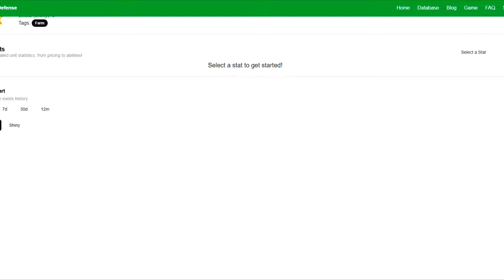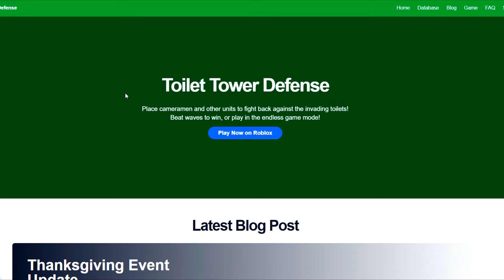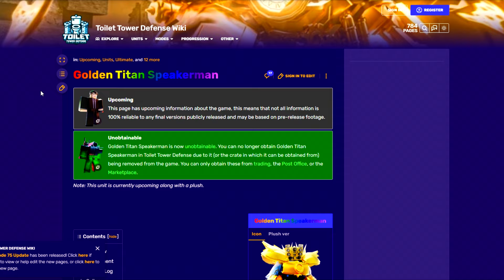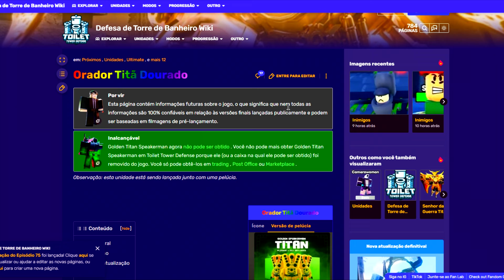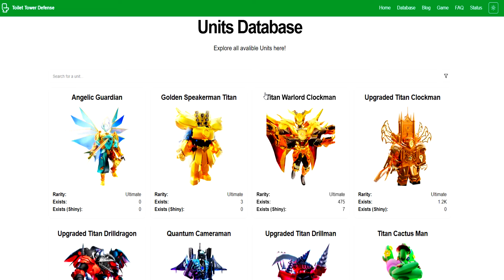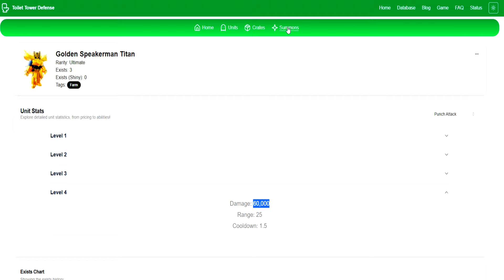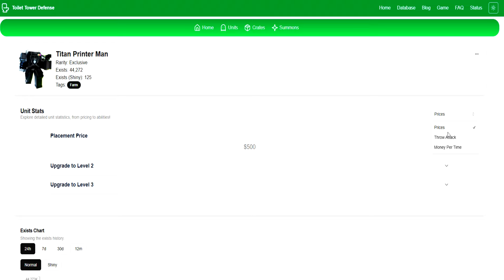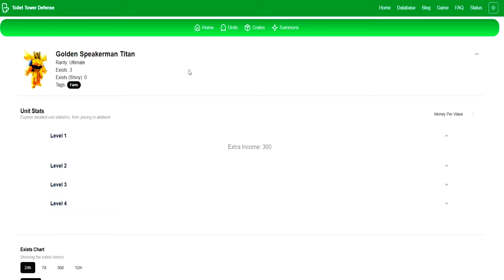LIBERADO O NOVO FARM ULTIMATE GOLDEN SPEAKERMAN TITAN E ELE É PIOR QUE O TITAN PRINTER MAN KKKK! TTD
Foi liberado finalmente o Novo Ultimate Golden Titan Speakerman e ele fico Pior que o Titan Printer Man no Toilet Tower Defense!